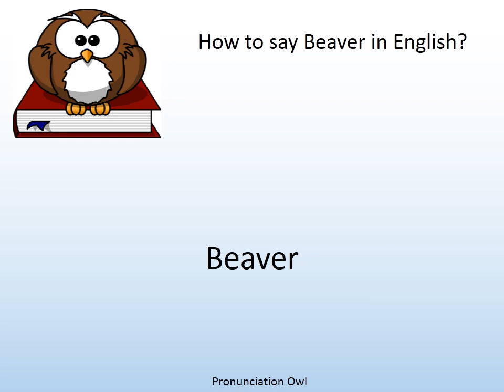How to say Beaver in English? - Pronunciation Owl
How to say Beaver in English? Learn the pronunciation of Beaver!